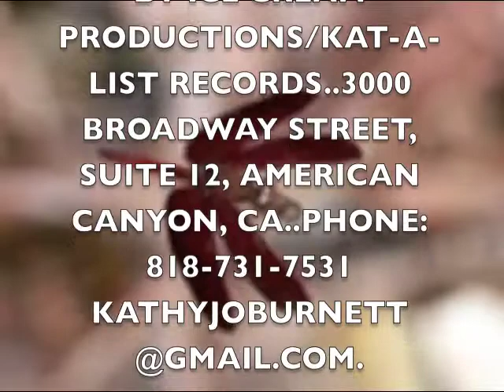butterfly scarf dance.mov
This song uses an iMac/Garage Band patch for a beat.  The music has been used illegally on television by Jack Hanna Productions.  It is a musical picture painted/played by kathrynkjburnett/kathyjoburnett. Her inspiration for the portrait is the insect/elemental world in her garden.